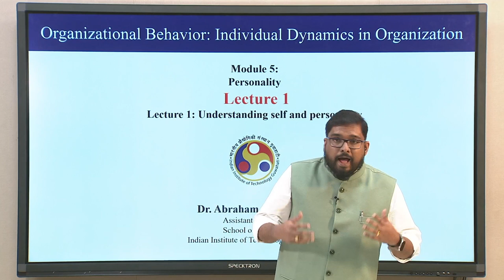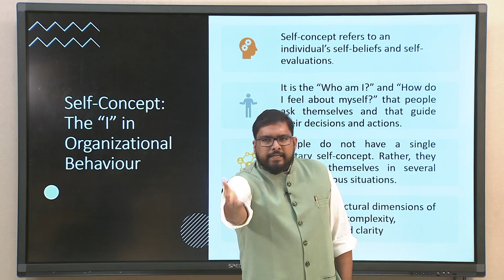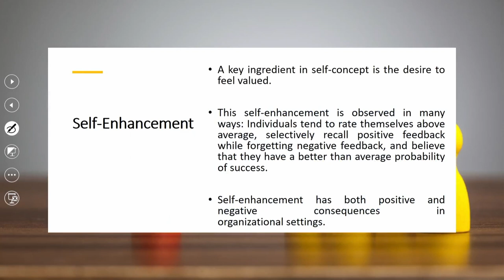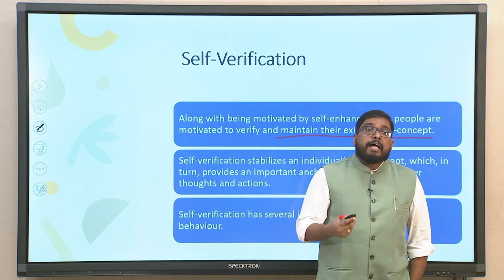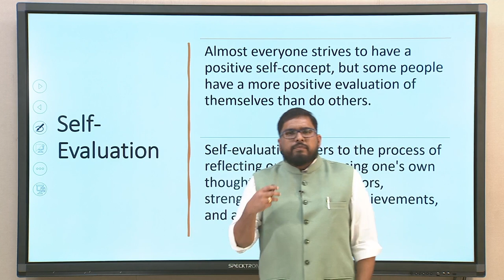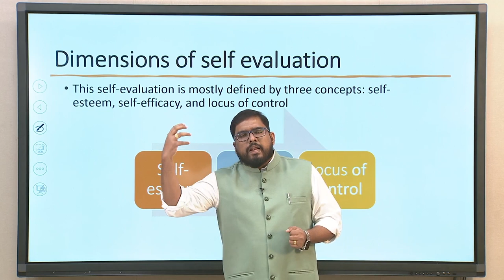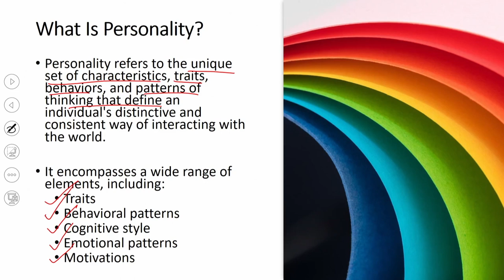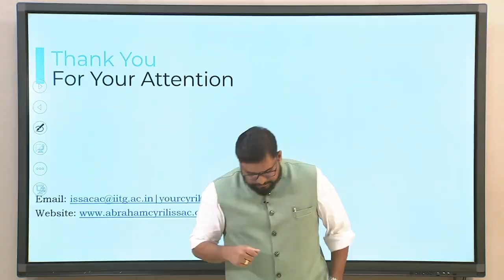Lec 21: Understanding self and personality